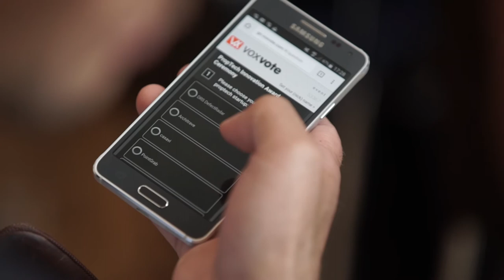PropTech Innovation Award 2017 - Highlights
The PropTech Innovation Award is an initiative by Union Investment and the German Tech Entrepreneurship Center (GTEC) to support startups that give new impulses to the real estate industry. In 2017 eight finalists presented their ideas and products in front of a live audience in Berlin. More than 200 companies from 46 countries had applied for the award. See you all in 2018!